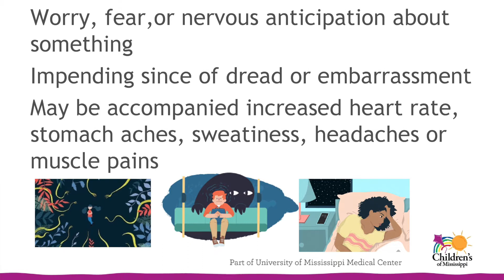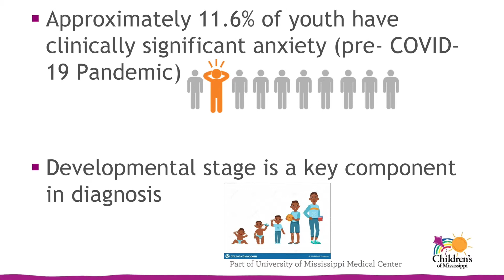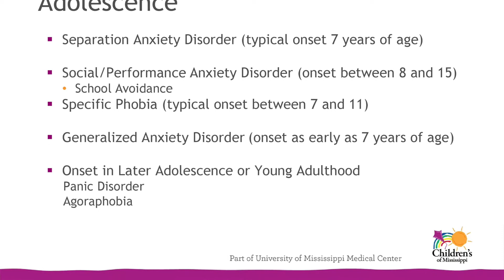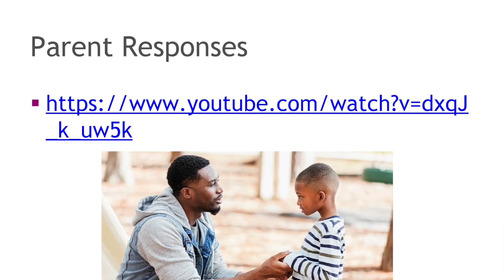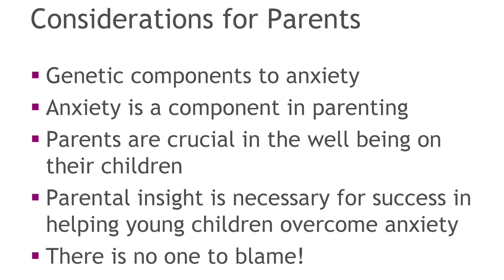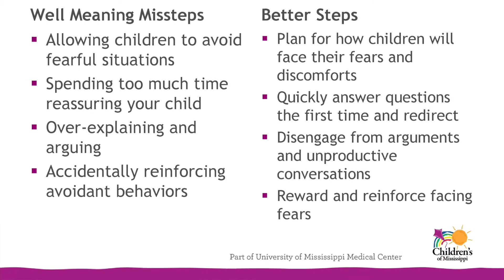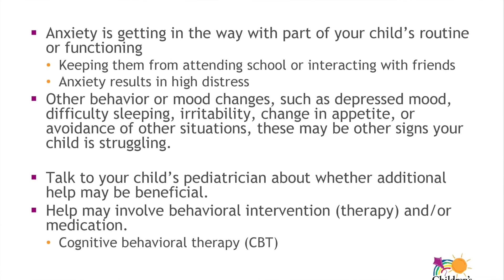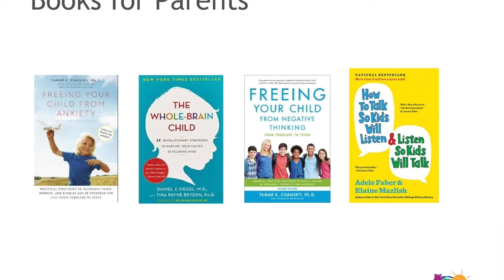Play Eat Learn: Anxiety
In this virtual episode of Play. Eat. Learn., hear from Gabriella Banks, a clinical psychologist at the Center for Advancement of Youth, about the effects of anxiety, how to recognize it, and beneficial ways to help combat the problems that may arise as a result.

The Play. Eat. Learn. series was founded through a collaboration between Center for Advancement of Youth and the Junior League of Jackson. This educational learning series is geared towards helping parents and caregivers understand the complex mind of a child.  This program presents a wonderful opportunity for the community to learn more about the pressing issues and needs that children and families face from experts in the field.